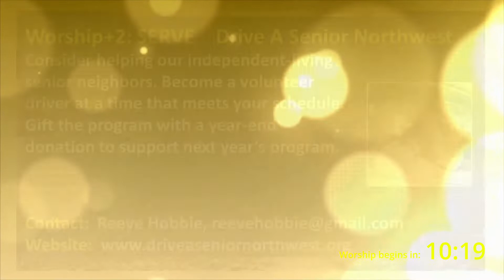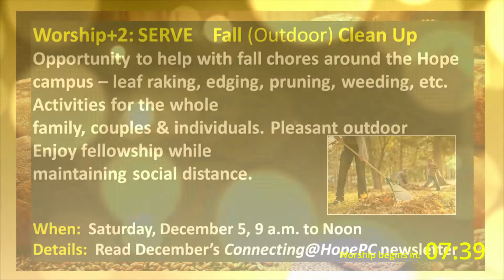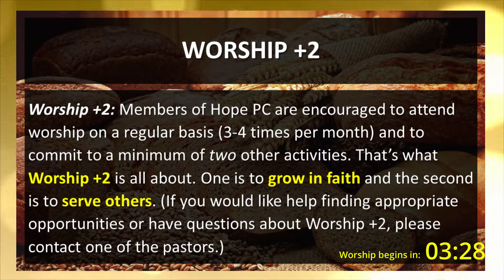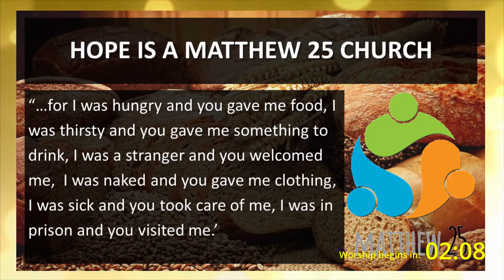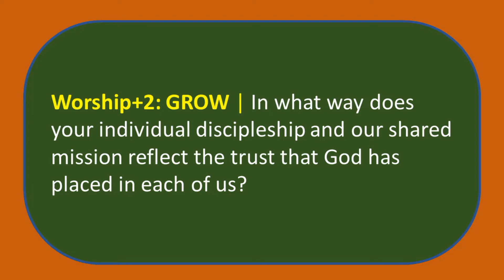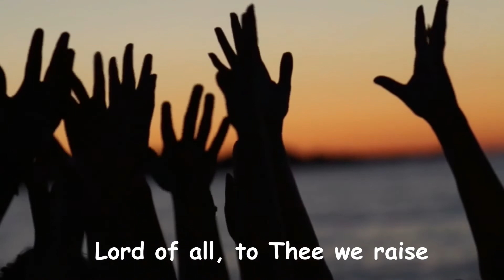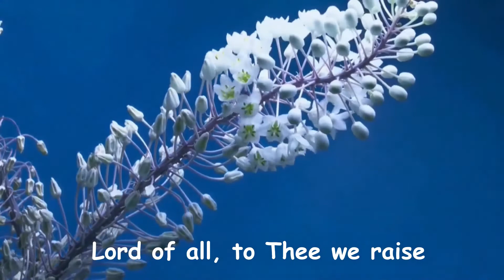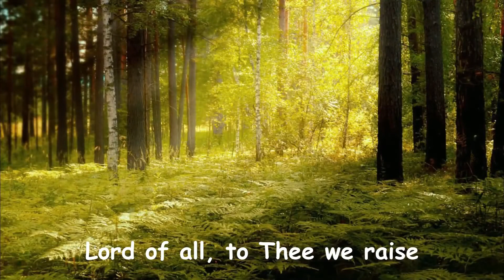Join Us for Worship 11 22 20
Join us for worship every Sunday at 10 am!

HopeAustin, PCUSA, Presbyterian